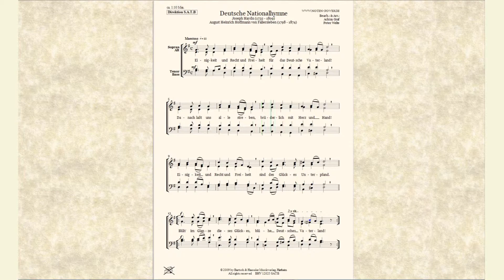Deutsche Nationalhymne für Chor SATB von Joseph Haydn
Deutsche Nationalhymne

Bestell. Nr.: / Order No.:
BHV 12025